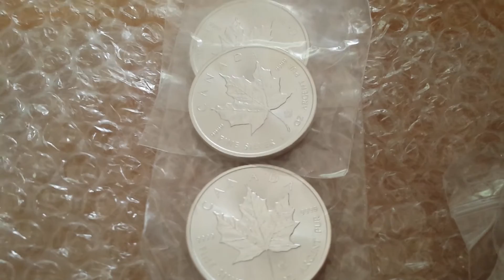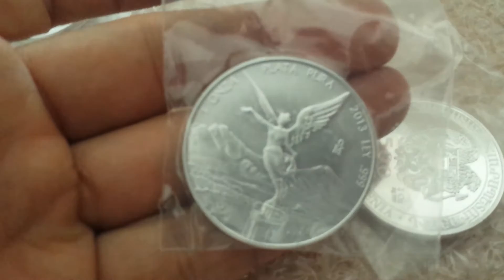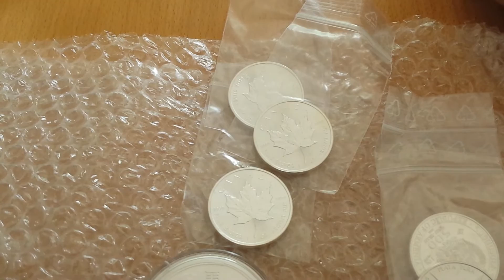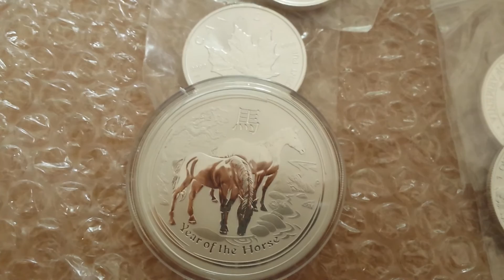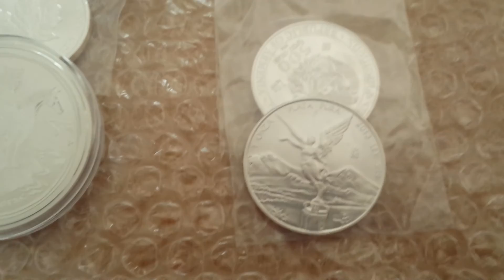Silver stacking : why do you do it? Second month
Hey silver stackers second month update and 1st unboxing . few response to some people and few questions asked if anyone knows a decent source for multiple empty tube storers let me know Thx for view